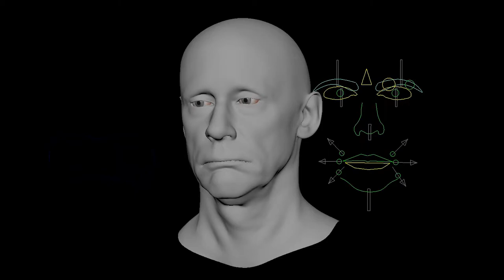Facial Rigging R&D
WIP of Facial Rig driven by FACS Blendshapes. Blendshapes are built from a Photogrammetry FACS scanning session